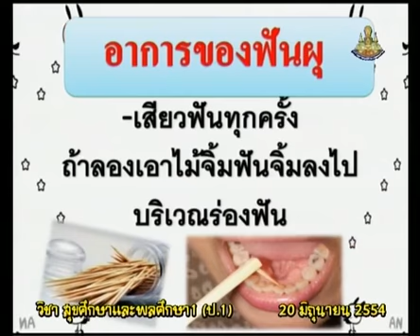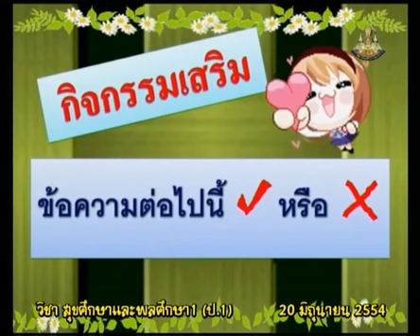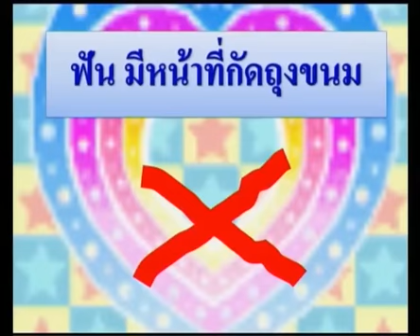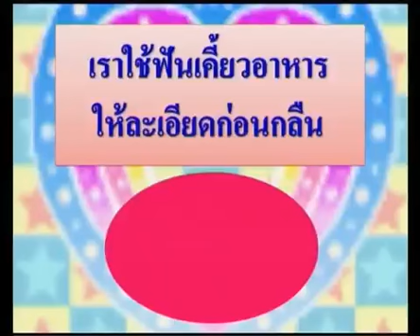019+heap1+dltv54+540620+D+กิจกรรม อวัยวะภายในช่องปาก+ร่างกายของเรา, ฟันของเรา+ฟันของเรา+คาบที่ 1/3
019+heap1+dltv54+540620+D+กิจกรรม อวัยวะภายในช่องปาก+ร่างกายของเรา, ฟันของเรา+ฟันของเรา+คาบที่ 1/3

ใบความรู้ ฟันของเรา (1หน้า)
ใบความรู้ ฟันของเรา (4หน้า)
update Friday 22 February 2562+0334
kkkk

2 in the bank searching type "ประชุม แรงกสิกรณ์" or prachoom rangkasikorn
3 click left on the name "ประชุม แรงกสิกรณ์" or prachoom rangkasikorn
4 click on playlist ,choose playlist that you want to know and playload
6. If you see that there are useful, please share continute,sir.

1 เปิดเว็บ youtube.com
2 ที่ช่องค้นหาพิมพ์ ประชุม แรงกสิกรณ์ หรือ prachoom rangkasikorn
3 คลิกซ้ายบน  ประชุม แรงกสิกรณ์ หรือ prachoom rangkasikorn
4 ออบชั่น เพลย์ลิสต์ เลือกเพลย์ลิสต์ที่ท่านสนใจ และเพลย์โหลด
5 ขอบคุณที่ติดตามชมและให้ข้อติชม มีความสุขกับการเรียนรู้กันทั้ง บ้าน วัด โรงเรียน
6 ถ้าเห็นว่ามีประโยชน์ กรุณาแชร์ต่อไปครับ